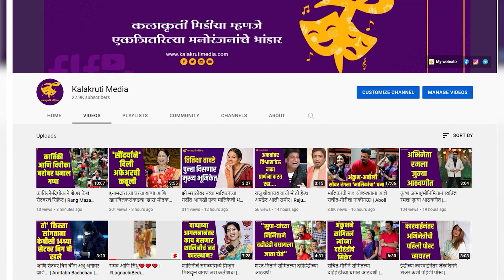मालिका संपल्यानंतर अभिनेता झाला व्यक्त; शेअर केल्या खास आठवणी | Phulala Sugandh Maticha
छोट्या पडद्यावरील ‘फुलाला सुगंध मातीचा’ या मालिकेने काही दिवसांपूर्वी प्रेक्षकांचा निरोप घेतला. या मालिकेत किर्ती आणि शुभमच्या हटके लव्हस्टोरीने प्रेक्षकांच्या मनात विशेष स्थान निर्माण केलं होतं. या मालिकेतील शुभम हे पात्र साकारणाऱ्या अभिनेता हर्षद अटकरीने मालिकेच्या आठवणीबद्दल सांगितले.